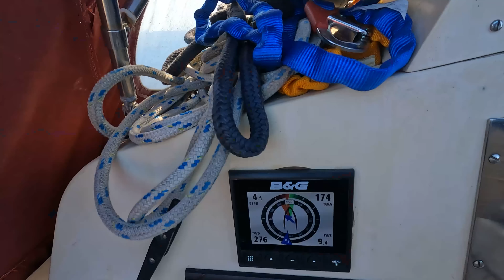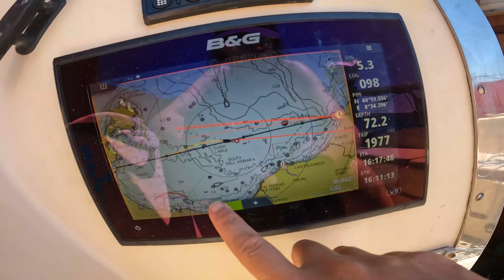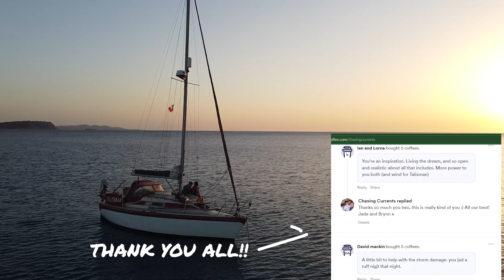THINGS STILL BREAK in Paradise | Wing on WINGING IT in Sardinia | Chasing Currents EP 59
WORLDWIDE Downwind, wing on wing sailing is always fun! We make our way further up the coast of Sardinia, as we approach closer to our seasons end destination...

Our Gear

Main Camera
Panasonic GH5
2nd Camera
GOPRO HERO 9
Drone
DJI Phantom 4 Pro
Laptop
HP Omen 15
Editing Software
Adobe Premiere Pro
Tablet
samsung 10.1
B&G Equipment